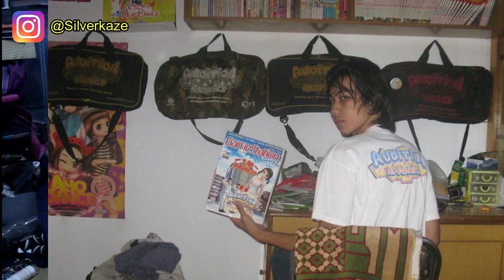10 Jam Real World = 1 Tahun Underworld SAO WAR Of Underworld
Video Record by : Shelfy Regina

Link Streaming/Download Sword Art Online

Swor Art Online Season 3 Part 2 : Alicization - War Of Underworld

Follow Silverkaze or SchatzKaze on :

Instragram ► silverkaze